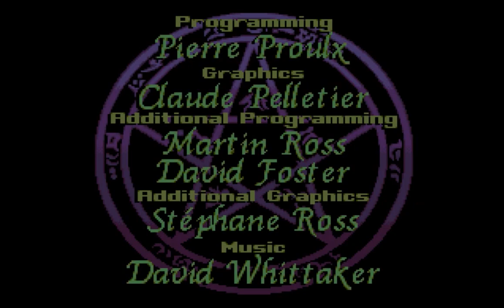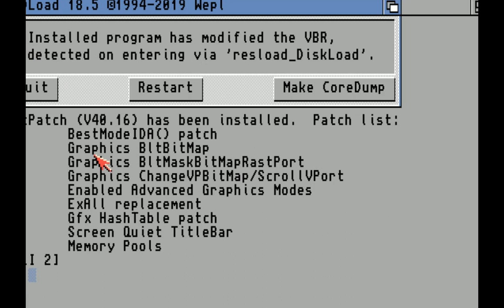Amiga Wrath of the Demon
Abstrax/ReadySoft
ACT